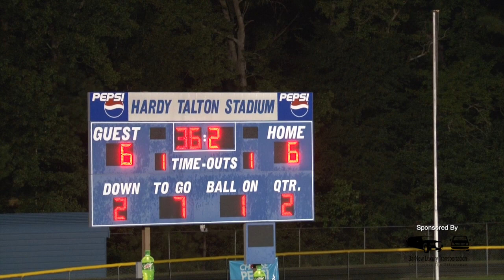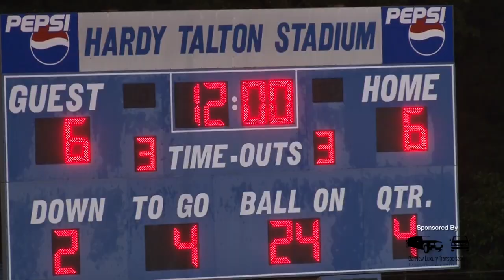High School Varsity Football: Charles B Aycock vs Eastern Wayne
August 31, 2017, Game of the Week by BarNew Media and BarNew Limo and Luxury Transportation.  Eastern Wayne Warriors versus Charles B. Aycock Falcons varsity football team.